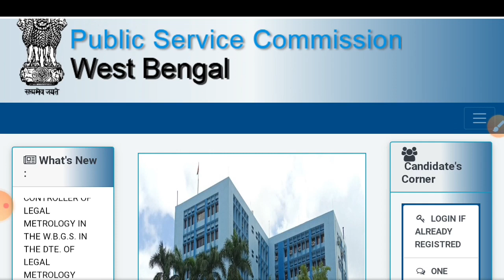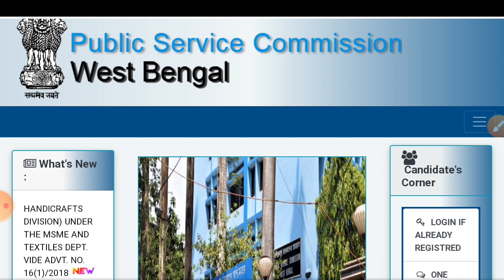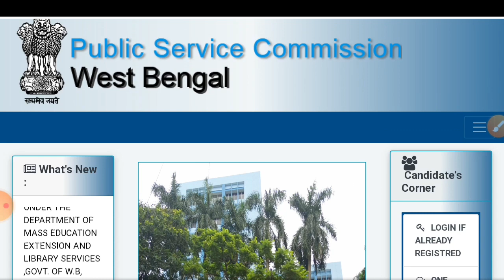Wbpsc food si results date 2020 || icds supervisor results date 2020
Video link:-